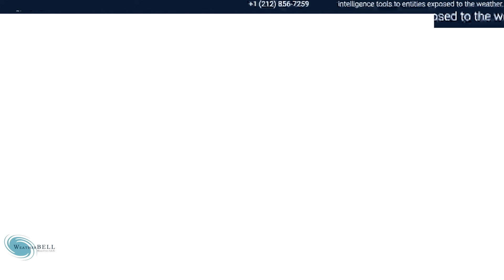Models Calling for EXTREME Storms to Dominate the Upcoming Pattern